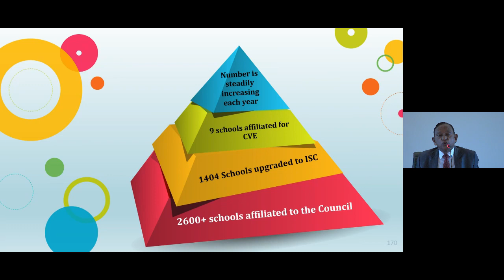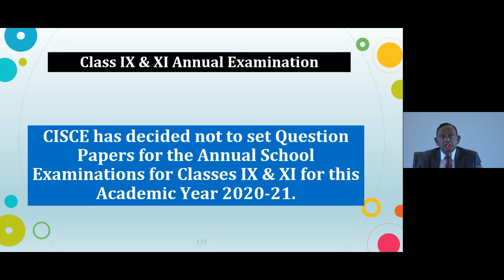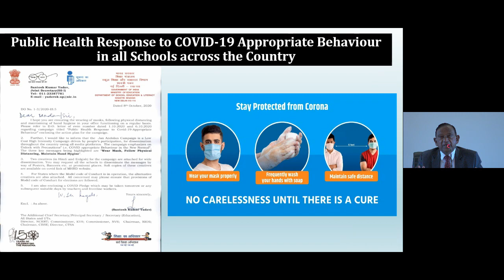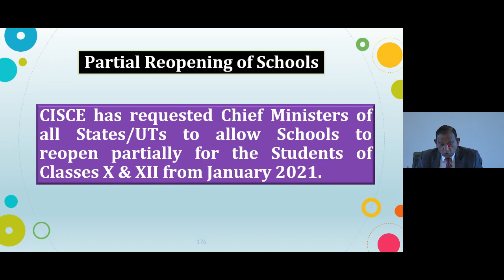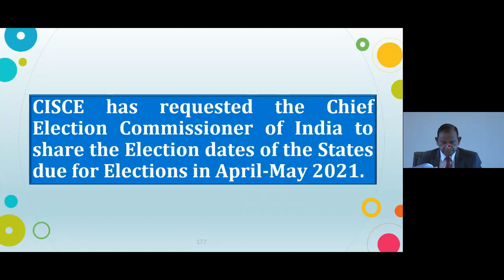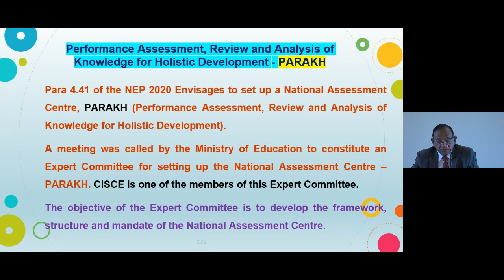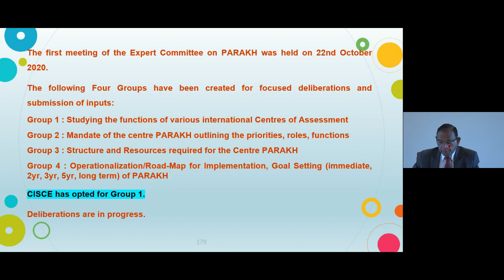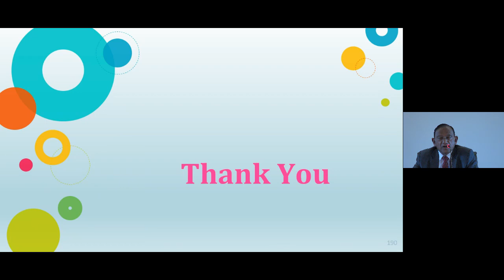Mr. Gerry Arathoon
CEO& Secretary, CISCE